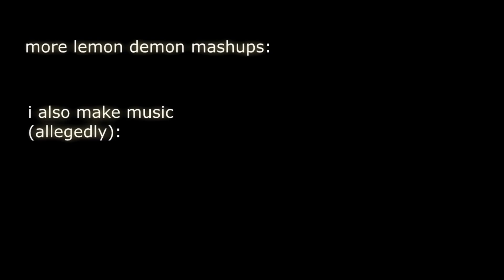Cage Inside His Cage (Lemon Demon/The Killers)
Perhaps our fears are coming true.